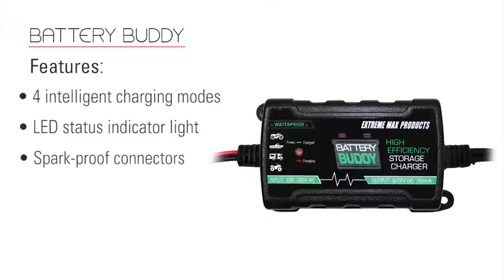Extreme MaxTM Battery Buddy Intelligent Battery Charger 105140